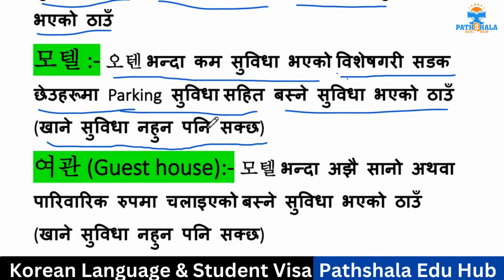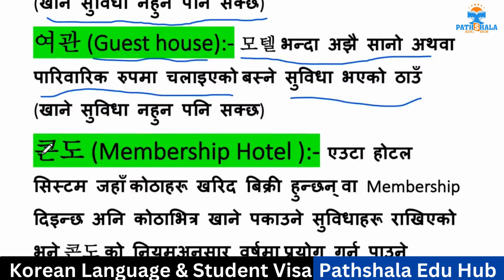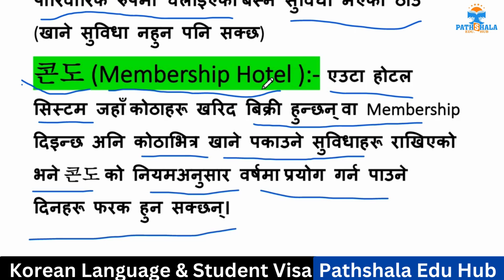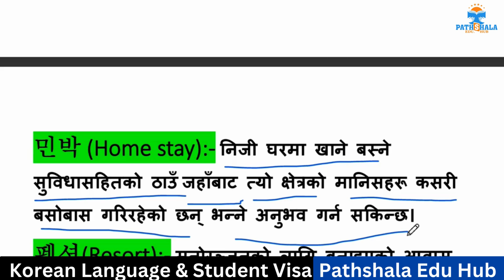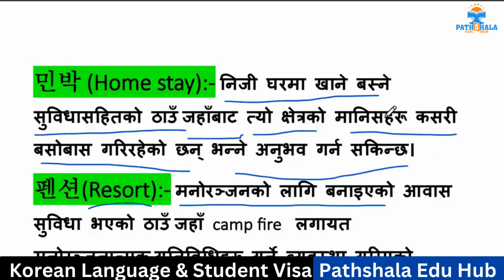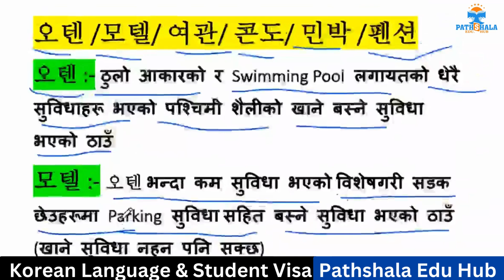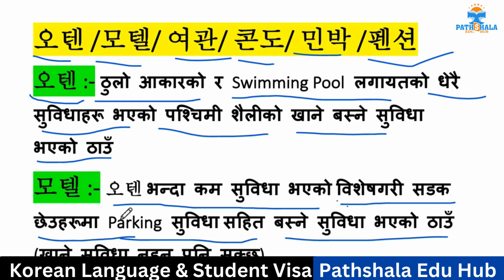호텔/모텔/ 여관/콘도/ 민박 /펜션 बीचमा के फरक छ त ? परीक्षाको लागि निकै महत्त्वपूर्ण शब्दहरू || By Ajit Acharya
कोरियन , जापानीज भाषाका सम्पूर्ण तयारी कक्षा तथा Student Visa को लागी बुटवल क्षेत्रकै भरपर्दो
( भर्ना भएपछी पास नहुन्जेल पढाउने ठाउँ )
PATHSHALA EDU. HUB